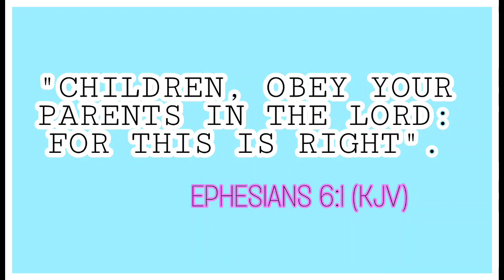DISADVANTAGE OF SOIL ACIDITY/TIPS ON HOW ITS BEING MANAGE(TAGALOG VERSION)LOWMADZ AGRI TV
THIS VIDEO TACKLES ABOUT SOIL TESTING/ SOIL ACIDITY/TEACHES HOW TO DECREASE HIGH ACIDITY TO NEUTRAL AND BALANCES THE SOIL PH.